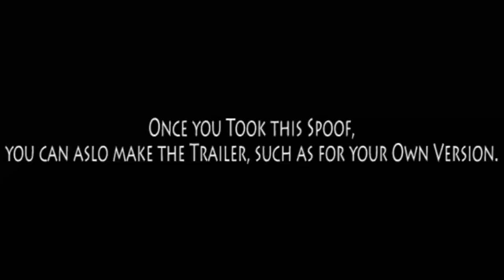Catatouille Video Game (A Request for CoolZDanethe5th)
Other casts:
- Django - Thomas O'Malley (The Aristocats)
- Old Lady - Yzma (The Emperor's New Groove)